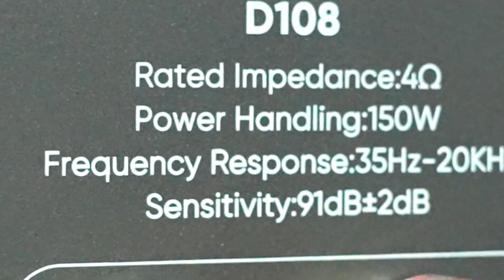DIBEISI AUDIO | Hi-Fi Speaker Series | DIAMOND HILL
Diamond Hill 8-inch Bookshelf Horn HiFi Speaker

-Robust Power Handling
-Exquisite Design
-Premium Materials

Elevate Your Audio Experience